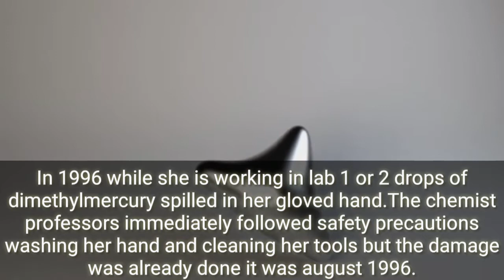Karen wetterhahn death due to mercury overdose